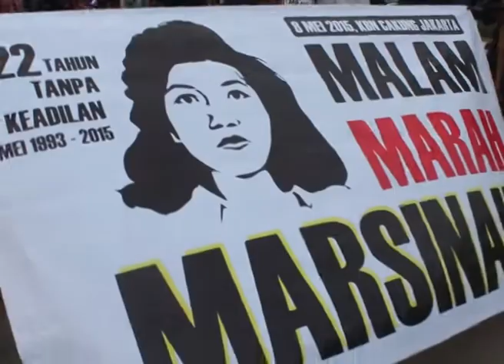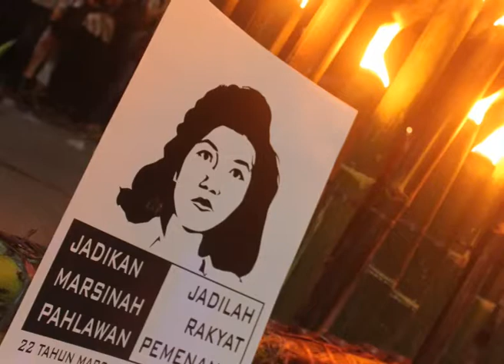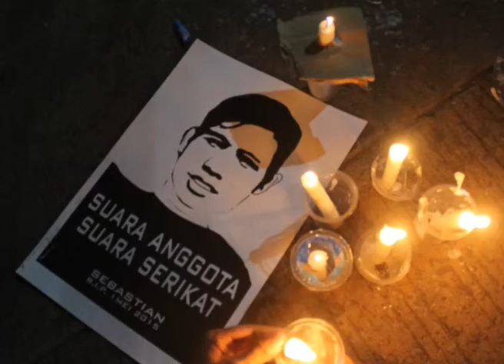Malam Renungan Marsinah & Sebastian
Beranilah! Kematian Marsinah dan Sebastian, tak boleh sia - sia